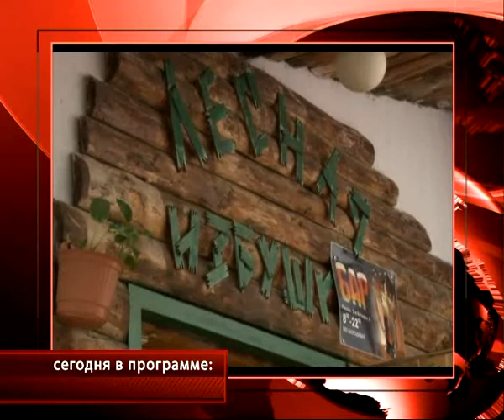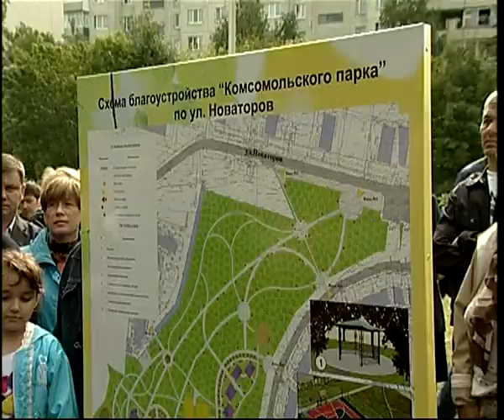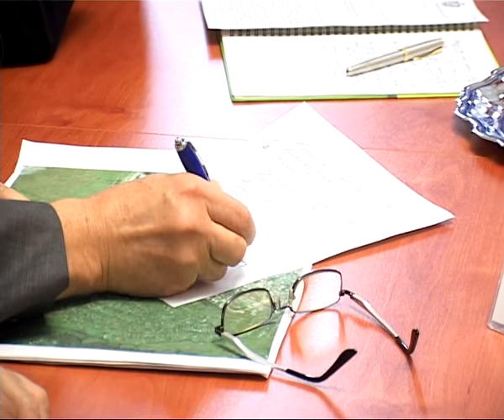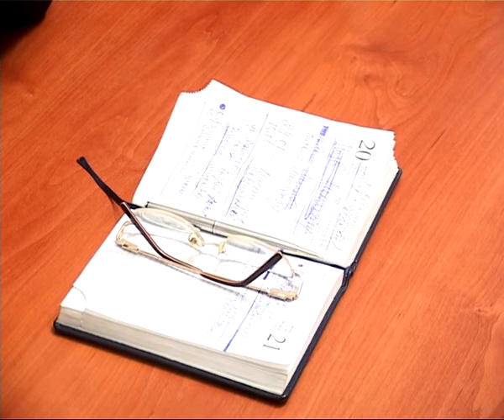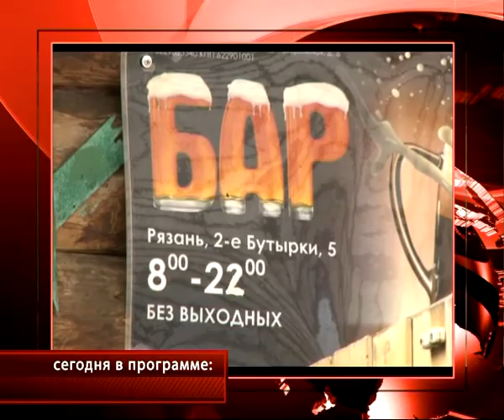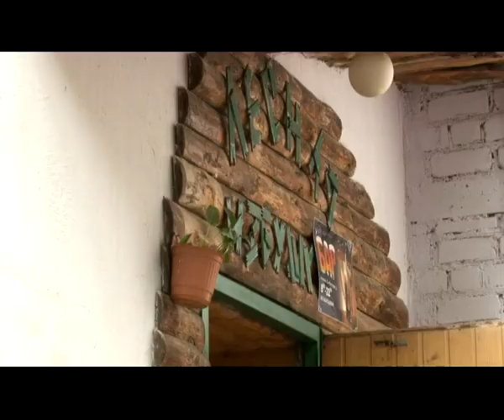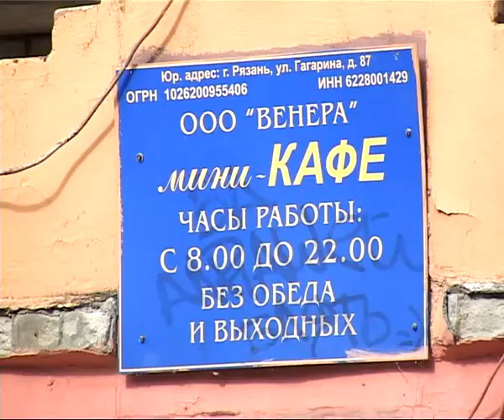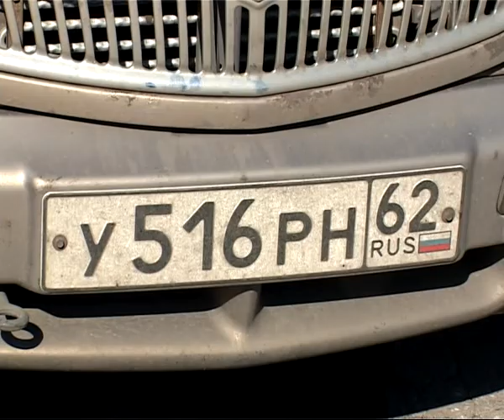Время Говорить - Итоги недели 30.08.13